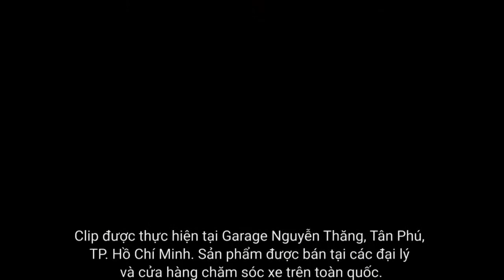BÌNH XỊT VỆ SINH KIÊM PHỦ NANO CHỐNG BÁM NƯỚC KÍNH Ô TÔ GLACO DE CLEANER G-36 SOFT99 JAPAN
Bình xịt vệ sinh kiêm phủ nano kính Glaco De Cleaner giúp vệ sinh bụi bẩn, phân chim, sâu bọ, các vết ố mốc, vết bẩn khó tẩy rửa trên kính xe, đồng thời tạo lớp phủ nano giúp kính xe chống bám nước, ngăn chặn bụi bẩn bám chặt vào kính xe, đảm bảo an toàn khi di chuyển trong điều kiện thời tiết xấu. Sản phẩm hoàn toàn thân thiện với môi trường và không gây hại, kích ứng đối với da.
HDSD:
Bước 1: Lắc chai kỹ và bật vòi phun về chế độ ON
Bước 2: Phun ở khoảng cách 15-20 cm từ vòi phun đến bề mặt kính. Nếu sử dụng để làm sạch bề mặt kính ở phía trong xe, nên phun vào một chiếc khăn và sử dụng chiếc khăn đó để lau sạch bụi bẩn, tránh không cho dung dịch chạm phải các phần còn lại của xe
Bước 3: Dùng khăn sạch lau lại